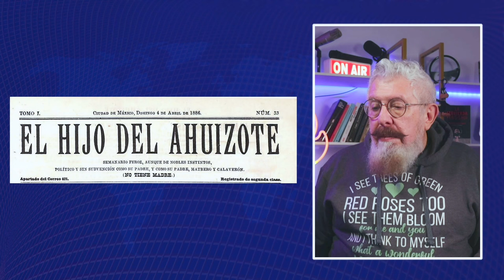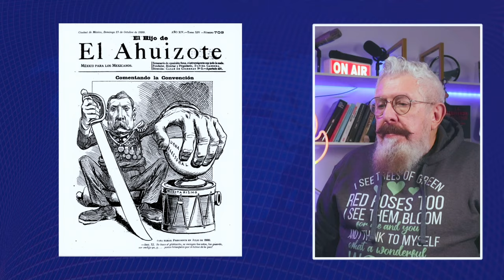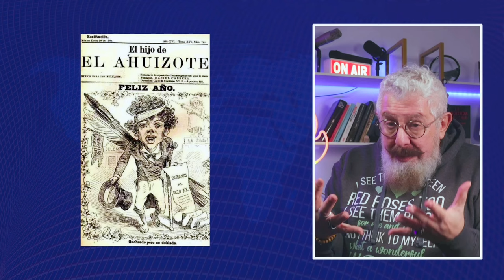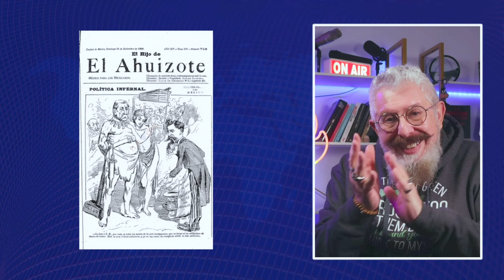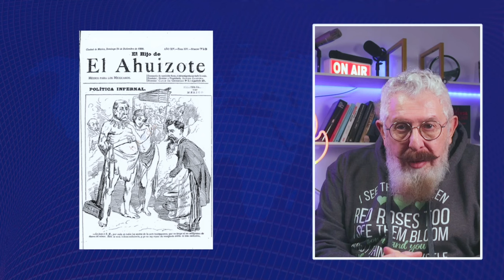Revista - "El hijo del Ahuizote", opositora a Porfirio Díaz, y su gran lección de moral política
De 18085 a 1903, una revista satírica fue el azote de la dictadura de Porfirio Díaz...
Vídeos temáticos los miércoles a las 18:00